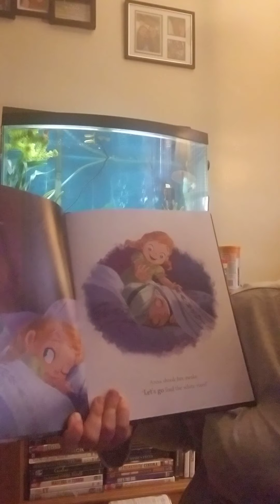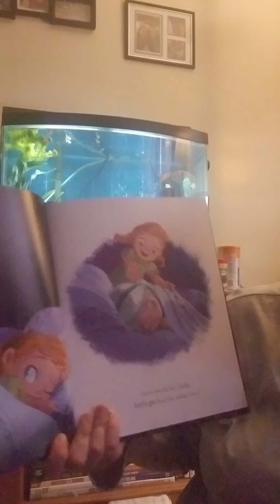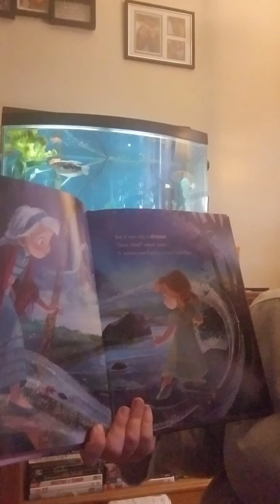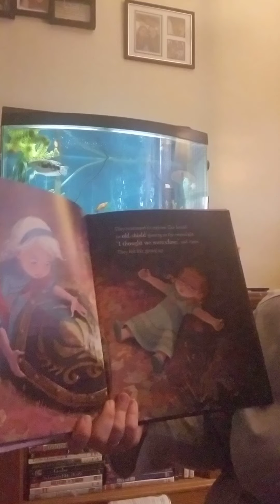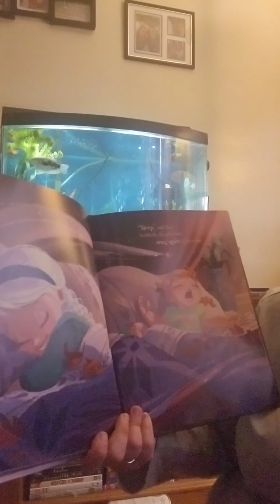Anna, Elsa and the Secret River with Ms. Jenny